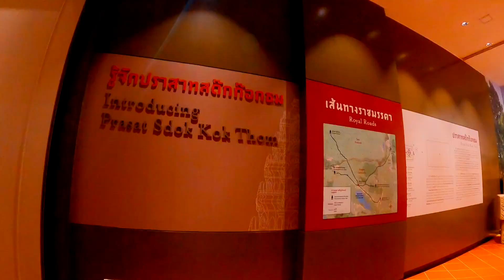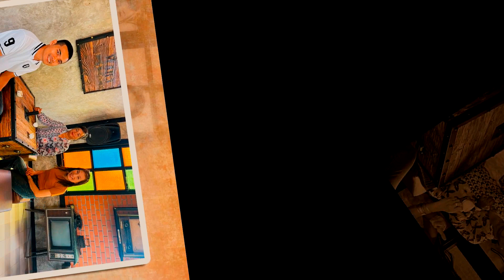่ก่อนกลับ กทม.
ไปปราสาทสด็กก๊กทม 23 ก.ย.66